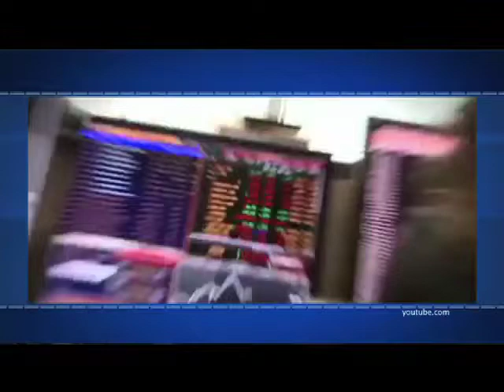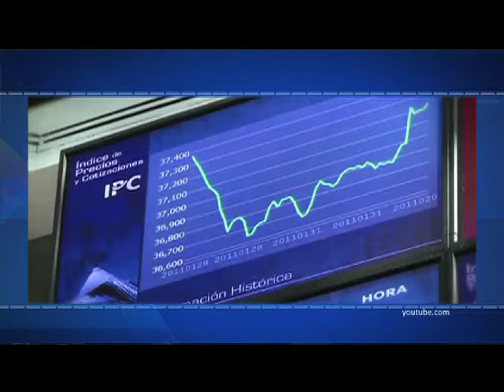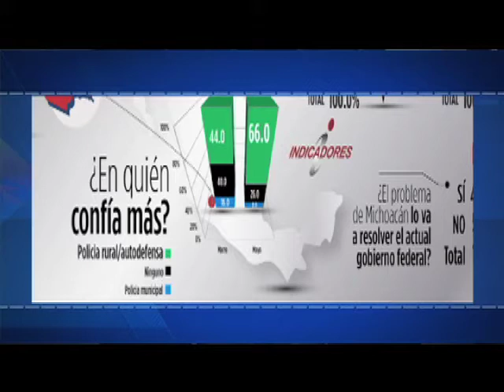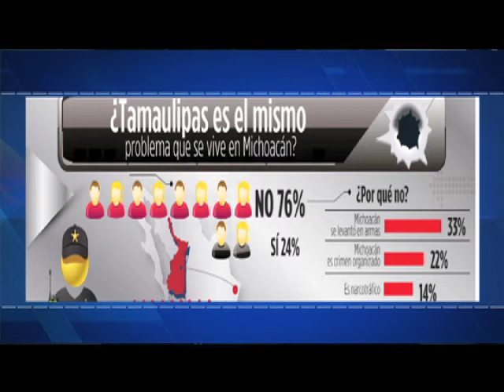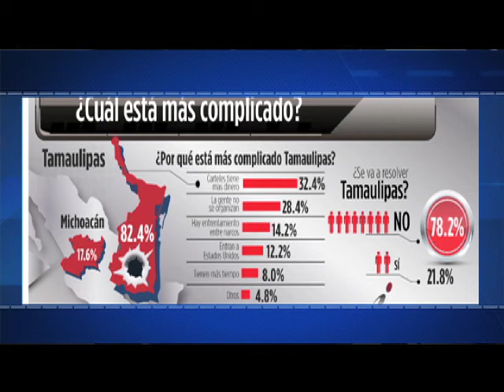Reforma Financiera Efekto financiero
Reforma Financiera, en junio entra en vigor una nueva regulación a las prácticas de ventas de productos financieros que pretende corregir prácticas como tener contratos discrecionales.